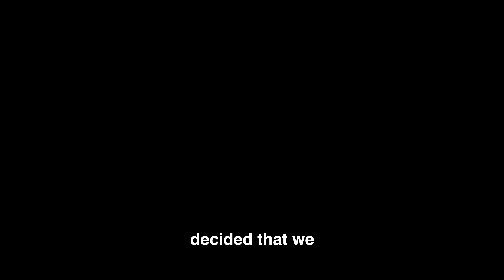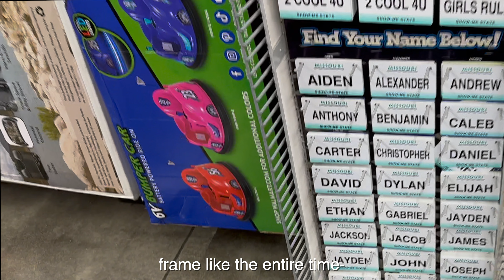this video shaved 3 years off of my life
The amount of time spent sitting and raging over my laptop was concerning. However, this video was so unbelievably fun to make and my friends are the absolute best.
I love editing and don't get to do it much anymore :')

Also please excuse the thumbnail. It's something. Not a good something, but it is something ;-;

ALL music was downloaded from khinsider.com

Music used from "Animal Crossing New Horizons (2020)"
- 9 a.m (Sunny Weather)
- Able Sisters - Welcome to The Able Sisters!
- Fishing Journey with C.J and Bug Off with Flick
- Dodo Airlines - Waiting for Your Guest
- 3 a.m (Sunny Weather)
- 1 a.m (Sunny Weather)
- Winter Update 16.0 New Years Event

Music used from "Super Mario Galaxy (2008)"
- Daybreak - A New Dawn
- Big Bad Bugaboom